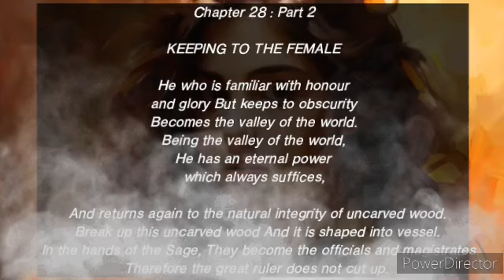#59 **Chapter 28: Part 2 - Keeping to the Female**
**Chapter 28: Part 2 - Keeping to the Female**

In this insightful chapter, we delve into the wisdom of maintaining a humble and modest demeanor while being familiar with honor and glory. The teachings emphasize becoming the "valley of the world," symbolizing humility and openness. By embracing obscurity, one attains eternal power and returns to the natural state of uncarved wood, representing purity and potential. When this uncarved wood is shaped, it transforms into vessels, signifying how true leaders create competent officials and magistrates without imposing rigid structures. Discover how the Sage, through non-interference and simplicity, brings out the best in those around him. Join us as we explore these timeless principles of leadership and integrity.